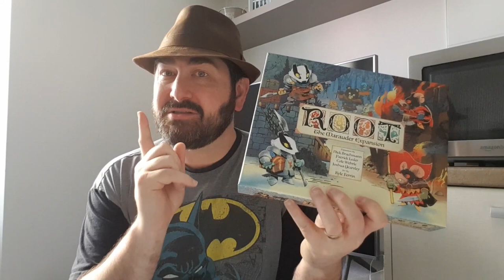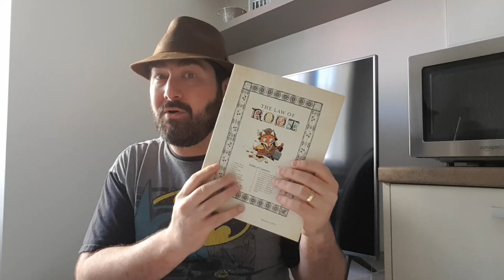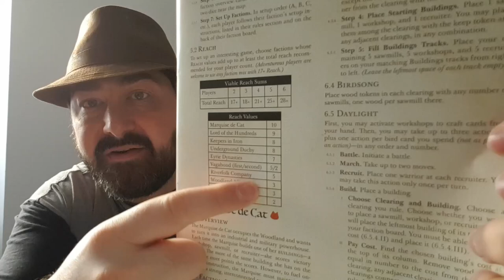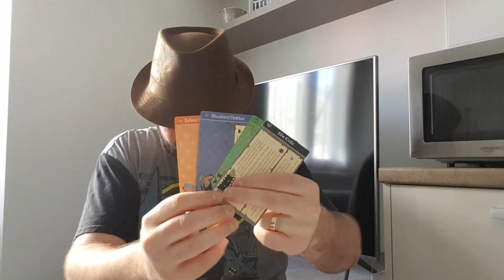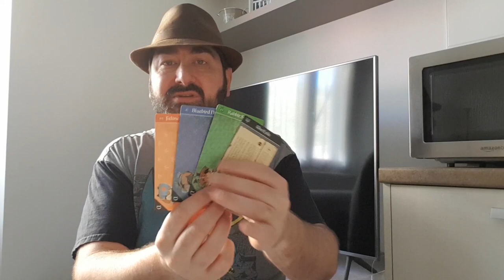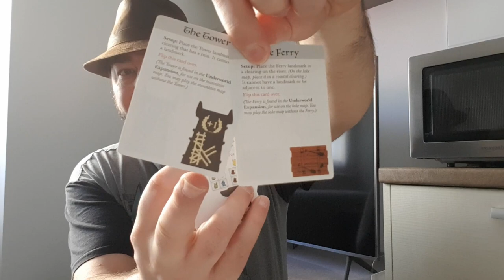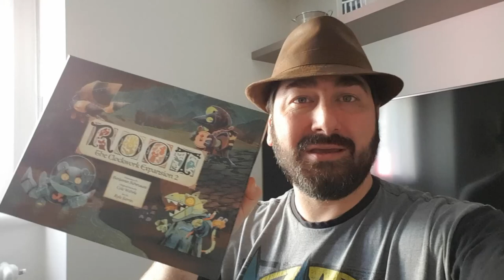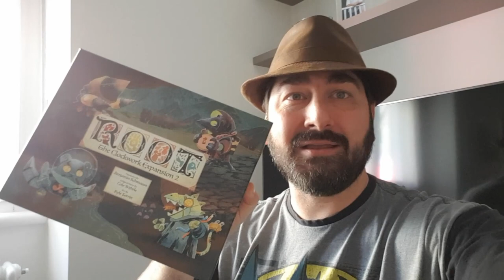O que tem de novo no KS do Root The Marauder Expansion - 5 Minutos de Guerra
Edu Guerra abre a caixa para mostrar tudo que vem na nova expansão de Root. Nosso enviado internacional traz direto da Itália todos os detalhes da  The Marauder Expansion, recém chegdo do KS. Mais material desse jogo de tanto sucesso nos últimos anos.